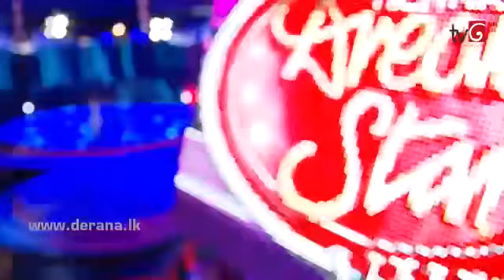“ Gumuwa Wadule” Nathasha Fernando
Dream Star Season 08